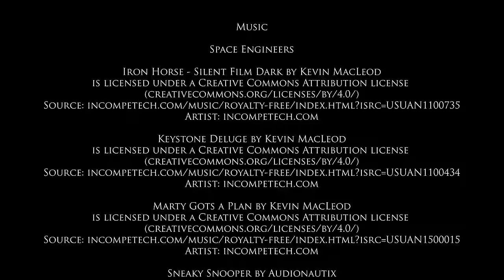Light Echoes - Episode 7: Electric Boogaloo (A Space Engineers comedy machinima series)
The quest for the truth has only raised more questions. Who are our heroes? why are they here? Where can I get some Tang™ around here?

Will our intrepid space adventurers escape the labyrinthine corridors of the mysterious RX-394? Who is the crazy lady? How long is a piece of string?

Join us for the season 2 premiere of the Space Engineers comedy machinima series: Light Echoes!

Directed and edited by Splitsie

Screenplay and additional writing by Capac Amaru

Starring Splitsie as Splitsie

Capac Amaru as Capac

and Cobalt 42 as Steve

Featuring special guest star

Kelly Green as the RX-394 AI

Space Engineers is used pursuant to the terms laid out in their video policy, found

Visual and Sound Effects
by
Space Engineers

Mods by:

(DX11) Kolt - Command Console Pack
Original Mod by Kolt
DX11 conversion by SEModder4
Fixes/Animations by Eikester

Corner Lights
Mod by Arindel

(DX11) Eikesters Decorations and more - Part I
Mod by Eikester

Access Door (Sage)
Mod by EctoSage

Gliese 667 C c Skybox
Mod by David Lasher

(DX11)Powerlines
Mod by Darth Biomech

Industrial Thruster Sage
Mod by Ectosage

Deadtech Logistix 2
Mod by Deadweight4U

Ladder Climbable
Mod by Digi

Hammerman decoration pack
Mod by PeterHammerman

larger airtight hangar doors
Mod by Eikester

S airtight door dx 11
Mod by Sektan

Animated Interaction
Mod by Digi

DK Thrusters
Mod by duncankong

Clean Camera
Mod by sonicrules1234

Disable Highlights
Mod by Eikester

Camera Panning
Mod by Digi

Build Vision
Mod by Jimmacle

Special Guest Sound Effect by Microsoft

Audio Effects by

080808_11_forklift.wav by dkustic
080808_11_forklift3.wav by dkustic
080808_11_forkliftloop.wav by dkustic
Thuds on Window by zerolagtime
distant explosions by reznik_Krkovicka
big thud.wav by Reitanna
Releasing Pressure by soundslikewillem
Wind, Synthesized, A.wav by InspectorJ
Heart Beat by thenudo
Epic Hit Big.wav by Paul368

Music

Space Engineers